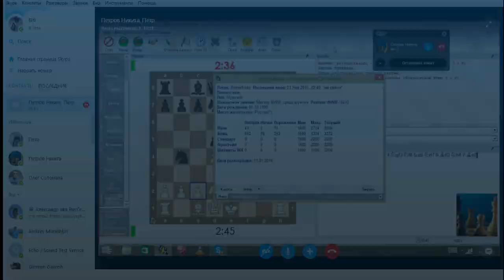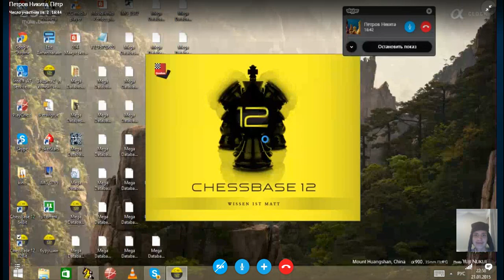Тематический матч. Французская защита №1